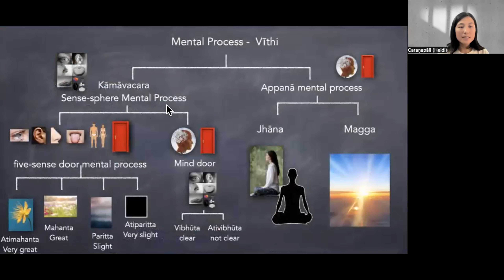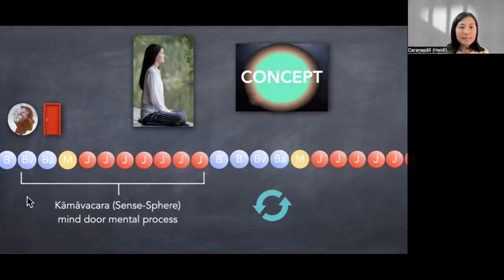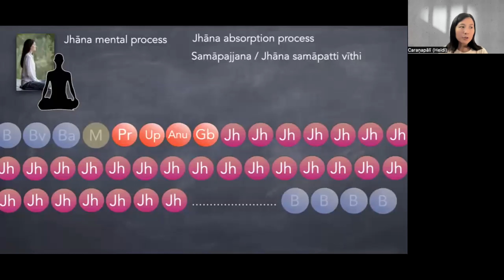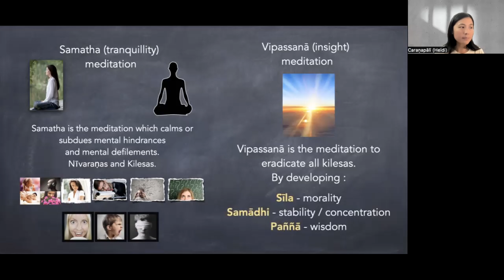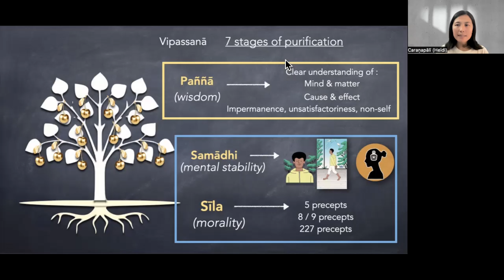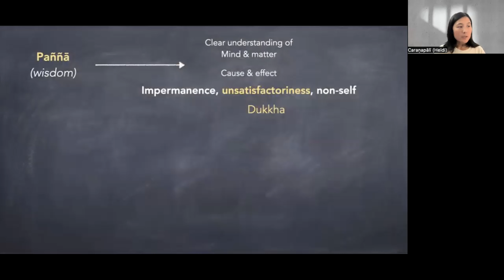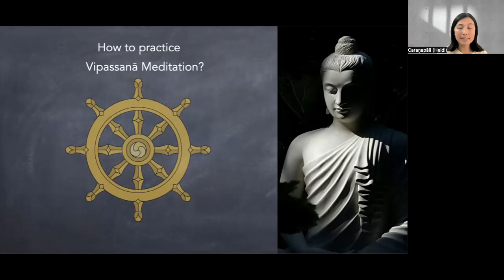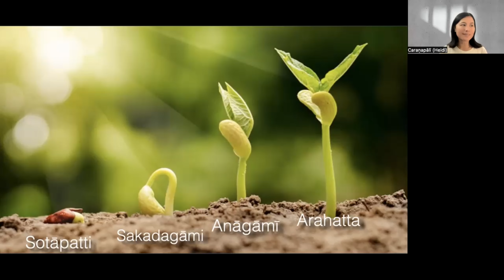25. Jhāna and Magga Mental Processes (Part 1)